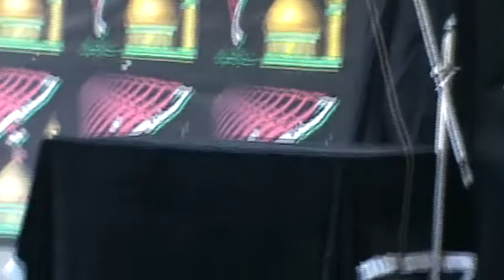ZAKIR NAZAR HUSSAIN UJJAN 22 SAFAR1441//2019 @KOLAB JIAL KHP:REC:BY SHAMSHAD ALI ABRO#00923032138800